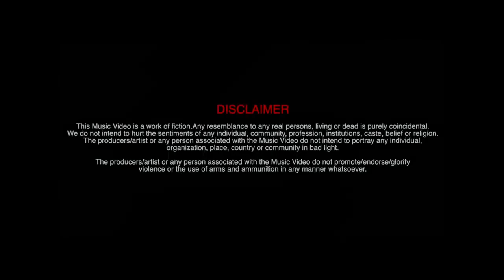Tere yaar ne khola center tution de badmasika full haryanvi song I tution khola badmasika | 2023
GTA V NEW VIDEOS 📹 👀

Supporting Actor: Arun Mallk, Kiyaan Malik, Madhav
Maddy

Enewharyanvisong abhupendralovers
How to Dominate GTA 5 Online as a Cop or Criminal